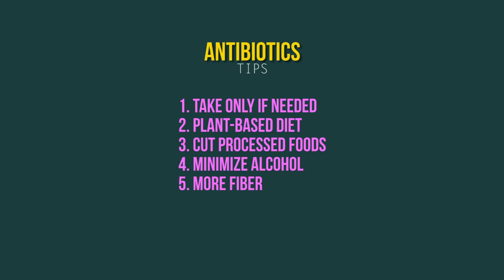What Does Antibiotics Do To Your Gut Health?